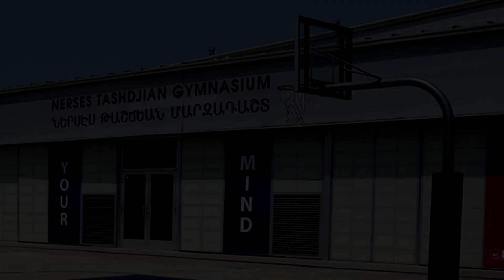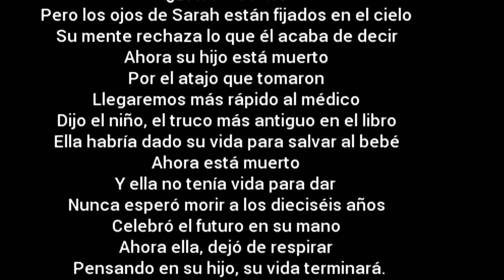ESPECIAL★ Todo sobre "SYSTEM OF A DOWN" La verdadera HISTORIA DE SOAD - LMCR, orígenes discografia.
YEAHhh! ♫ !!! Hoy te traigo un SUPER ESPECIAL de TODO sobre SYSTEM OF A DOWN, (SOAD) en donde recordaremos la HISTORIA sus ORÍGENES, DISCOGRAFIA, y muchas cosas que no conocías de esta gran agrupación.

SERJ TANKIAN, DARON MALAKIAN, SHAVO ODADJIAN, JOHN DOLMAYAN. Una visita a los orígenes de su carrera.

Si quieres más detalles de su historia, su discográfica y/o  curiosidades, déjamelo en comentarios para futuros videos ADEMAS...si quieres ver un artista en especial con gusto leeré y tendré en cuenta todos tus recomendados para futuros videos.

SU  HISTORIA y muchas otras cosas que no sabias de... SYSTEM OF A DOWN...

Disfrútalo, COMPÁRTELO y escríbeme en comentarios sugerencias para próximos vídeos. :)

Aquí encontraras todas las FUENTES de información...

Documentales:

- Documental "Genocidio Armenio"  "Fu(/&%ck de System"
- Screamers  2006

System of a down una banda que llego para luchar con su música en contra del sistema, con letras contundentes, un potente e interesante sonido heredado de sus raíces del medio oriente. Los llevaria a convertirse en fuerte influencia del movimiento del metal de finales de los 90 e inicio de milenio. Con múltiples éxitos a nivel mundial es un grupo que no teme decir lo que piensa, y es por ello que hoy te vengo a contar algo de su pasado su historia y discografía, esto es system of a down…

GRACIAS ♫♪